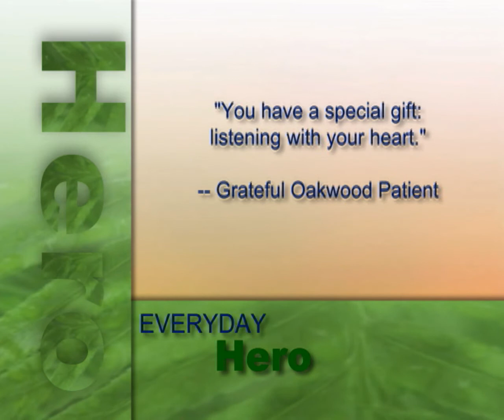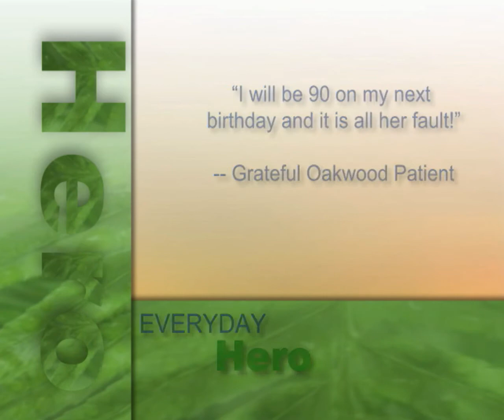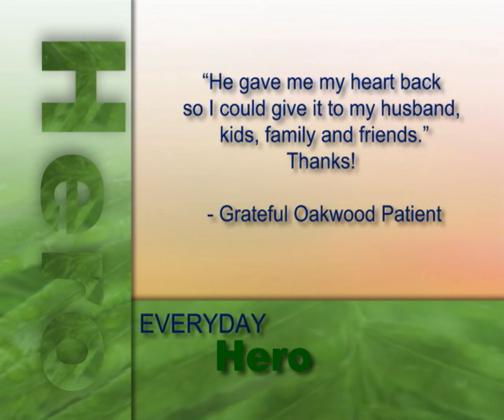Oakwood's Everyday Heros 2009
Meet Oakwood's everyday heros - our physicians